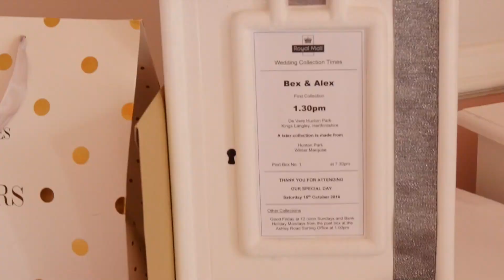The Wedding Of Bex & Alex Lacey